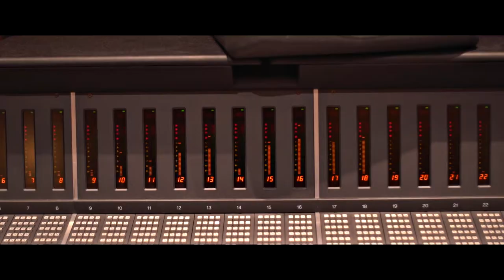Logan @ Studio at the Palms Las Vegas NV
Footage filmed and edited by IZZO PRO

Musician - Logan